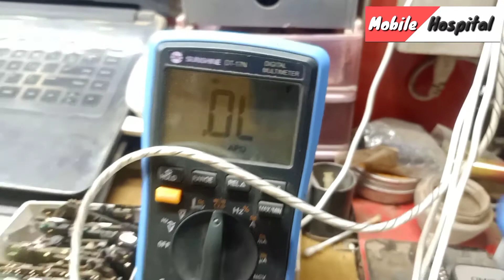Vivo Y20i Full Short Solution | Vivo Y20i Water Damage Solution | Vivo Y20i Dead Solution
Hi Friends

I Am Naeem Akram . Welcome to Our Mobile Repairing  YouTube Channel
Mobile Hospital,

Dosto Aaj Ki Is Video Me Mene Apko Vivo Y20i Me Full Short Water Damage  Problem Ko kaise Solve Kiya Jata He Yeh Bataya He

Ummeed Hai Aapko Ye Video Bahut Pasand Aayega Thank You So Much...

              Apka Bhai - Naeem Akram

           MOBILE HOSPITAL

All Type Of Mobile Repairing Solutions

Mi Note 5 Pro Hang On Logo Solution By Ufi | Mi Note 5 Pro Emmc Programming| Mi Note 5 Pro Hang Logo